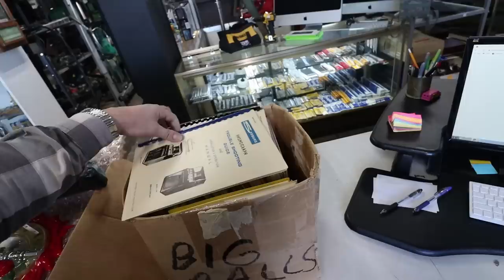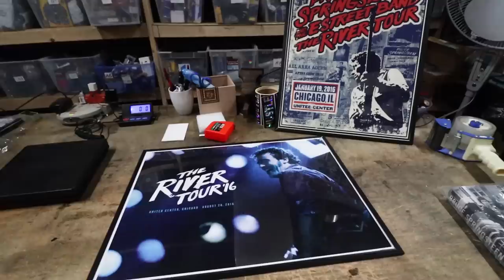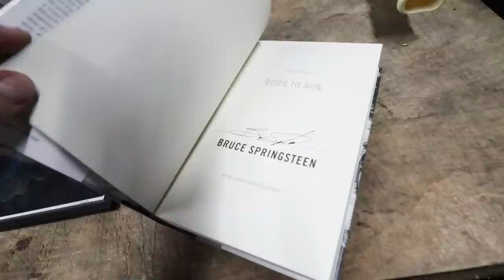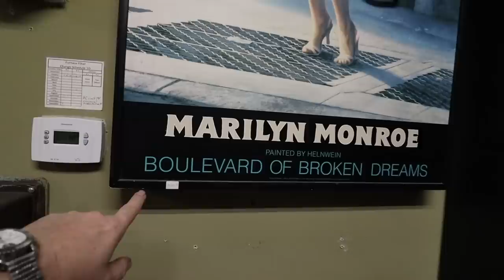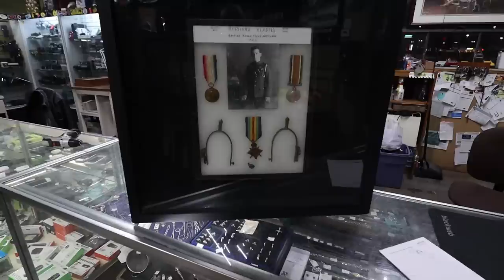What Will People Bring Today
Shop address
Craigslist Hunter
7100 Teckler Blvd